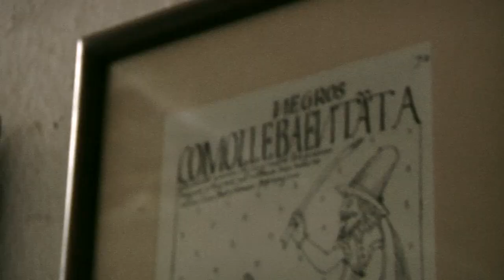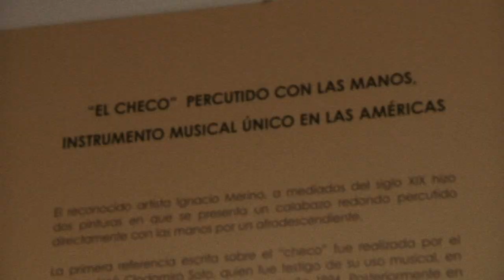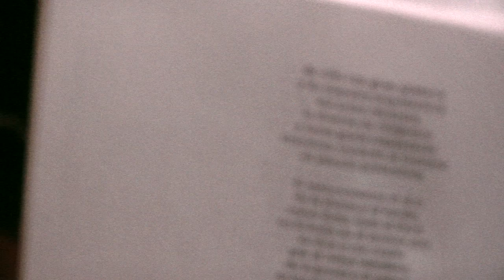Sonidos del Perú ◊ 26 ◊ ZAÑA ZAÑA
Afro-peruvian culture is finally having its momentum. In a country famed for an inca temple in the mountains, the presence of african descendants is not easy to place on the map.

There are two historical places of afro-peruvian cultures in Perú - Chincha, south of Lima, home of the celebrated Ballumbrosio family, and Zaña, to the north.

In Zaña, the grand-father of that culture is the maestro Hildebrando - and its use of decima, a specific type of poetry.

Short film on the ancient and new sounds emanating from the little village.

Cultura afro-peruana está finalmente teniendo su impulso. En un país famoso por un templo inca en las montañas, la presencia de descendientes africanos no es fácil de colocar en el mapa.

Hay dos lugares históricos de las culturas afro-peruanos en Perú - Chincha, al sur de Lima, casa de la familia Ballumbrosio célebre, y Zaña, al norte.

En Zaña, el abuelo de que la cultura es el maestro Hildebrando - y su uso de la decima, un tipo específico de la poesía.

Cortometraje sobre los antiguos y nuevos sonidos que emanan de la pequeña aldea.

Zaña, Perú
Junio 2013

images, sounds and edit by Vincent Moon
produced with the help of Jota Mejia Pisfil